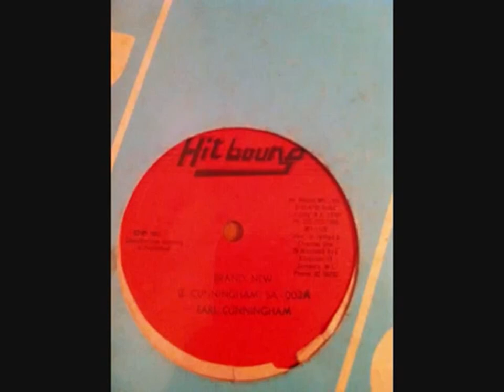Earl Cunningham - Brand New